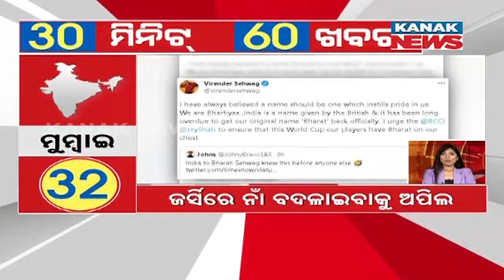Superfast 60 News In 30 Minutes | 5th September 2023 | National- International News